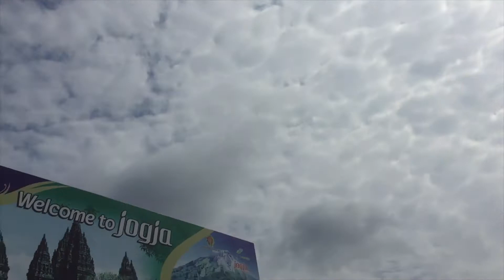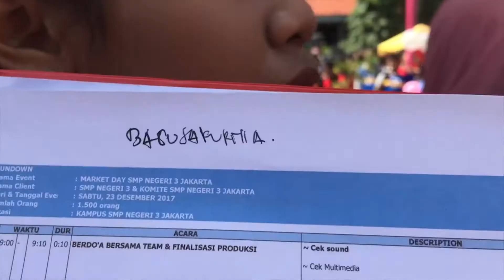Sandiaga Uno kalau di Event kayak gini ternyata....!? - SOB (Story Of Bagusakurnia) EPS 40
Bagaimana serunya Sandiaga Uno kalau datang di Event?!

Kali ini Bagusakurnia dari Jogja menuju Jakarta untuk event bareng Sandiaga Uno di SMP Negeri 3 Jakarta untuk sebuah event Market Day. Beginilah ceritanya...
SOB Story Of Bagusakurnia The First Indonesian Event Organizer Ducumentary on Youtube - Ari Wijaya.
Bagusakurnia adalah seorang Event Enthusiast di bermusik bersama bandnya Natu, Pembuat Video, 3D Modeler, Manager Band Flavi & Forthemoment & ngulik stage art di Hingga Art. Temukan dia di Instagram @bagusakurnia
Yuk terhubung dengan Pakarcreative Company Group, kunjungi mereka dibawah ini yah!